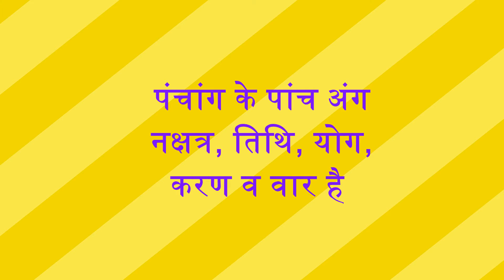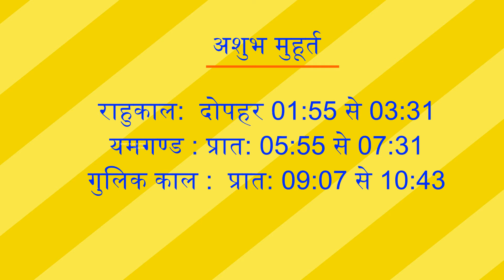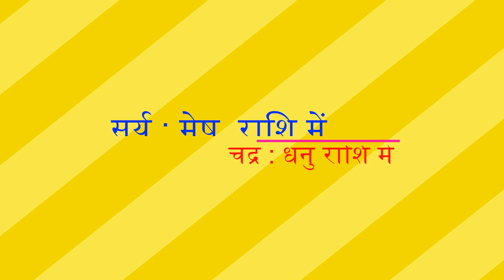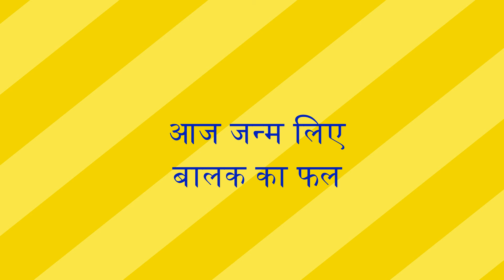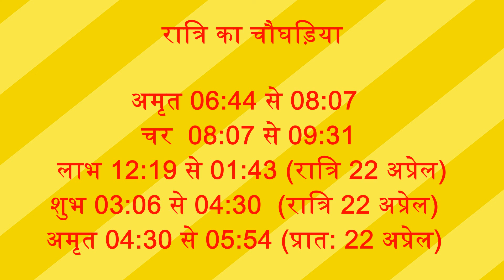Panchang 21 April 2022, पंचांग 21 अप्रेल 2022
21  April 2022 ka Panchang by Dr Hemchandra Pandey
21  April 2022 ka panchang
panchang
21  April ka panchang
aaj ka panchang 2022
today panchang
panchangam today
पंचांग
today panchangam
today's panchang
21  April 2022
2022 ka panchang
panchang today
21  April 2022 ka shubh muhurt,
मूल नक्षत्र, मूल नक्षत्र में जन्मे लोग कैसे होते हैं? मूल नक्षत्र का क्या महत्व है? मूल नक्षत्र में जन्मे बच्चे का भविष्य
गंड मूल नक्षत्र में जन्मे बच्चे का भविष्य गंड मूल नक्षत्र का क्या महत्व